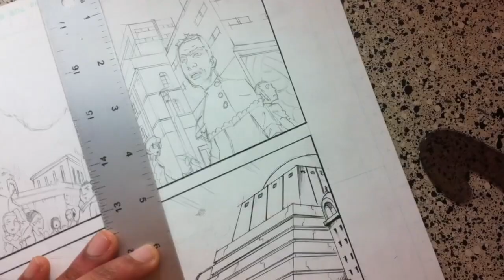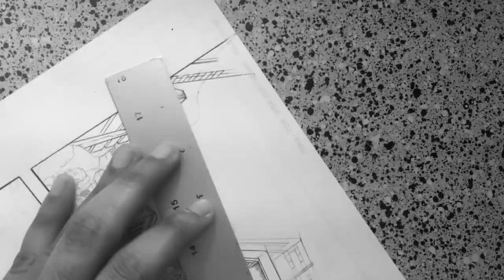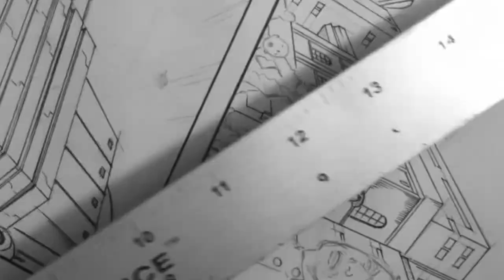Behind The Scenes: "Apple Black" Series Ep 4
These are some behind the scenes footage of me making Apple Black, Enjoy.